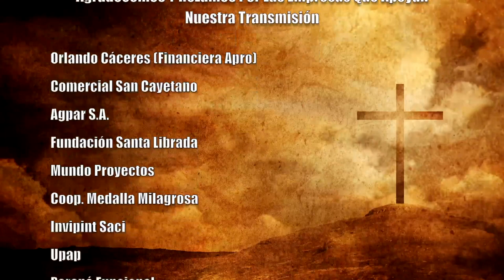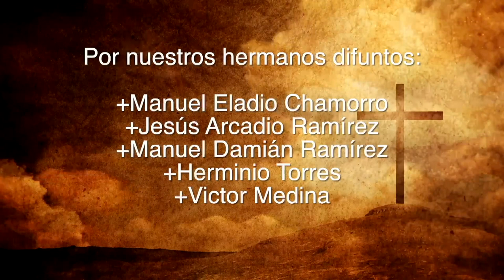Misa 26 de Setiembre 2023